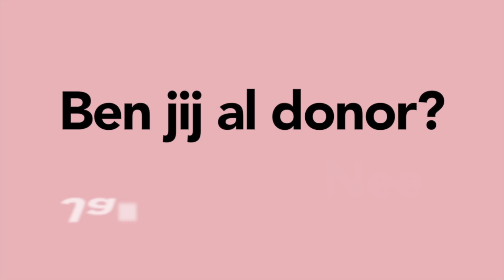Oproep Manuela Kemp. Ben jij al donor?